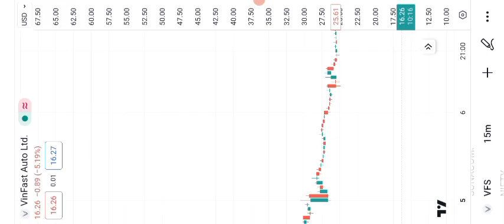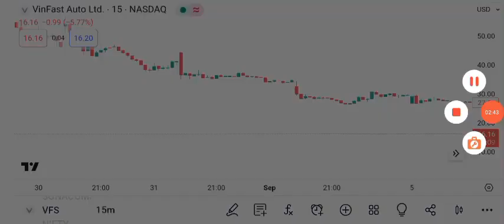VFS Stock-VinFast Auto Ltd Stock Breaking News Today | VFS Stock Price Prediction | VFS Stock Target